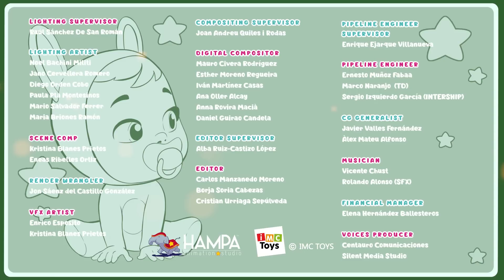⭐ DAY 6 ⭐ ADVENT CALENDAR 🎄 CHRISTMAS GIVEAWAY ⛄ CRY BABIES 💧 MAGIC TEARS 💕 CARTOONS for KIDS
🎅 New Santa Claus Advent Calendar! So that your little ones have a little gift every day until Christmas. And... Did you know that on our instagram you will also enjoy an Advent Calendar? It will bring you surprises every day. Stay tune! 🎅